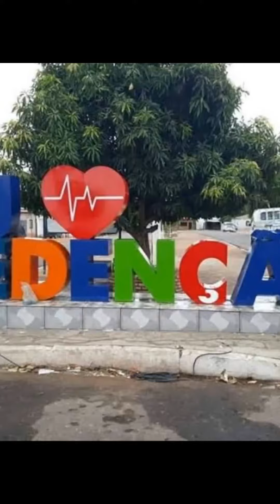REDENÇÃO DO GURGUÉIA / PIAUÍ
Viagem, Turismo e Aventuras por Lugares Incríveis com Trilhas, Esportes Naúticos e de Aventuras, Ecoturismo, Turismo Cultural e Esportivo, Lazer, Festas Populares e Religiosas.